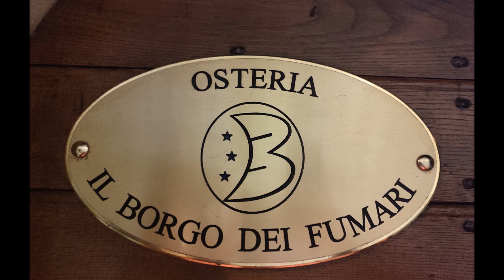Foto F.F. L'Aquila Cena di Natale Il Calcetto Dicembre 2022